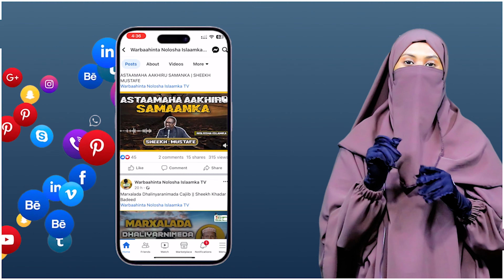Hala Bedelo Koofiyadaha Qalin-jebinaha Oo Halugu Laabto Dhaqankeenii Horre || HARGEYSA